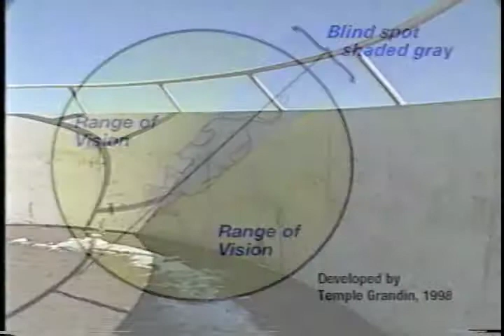Cattle Transportation - Cattle Eyes